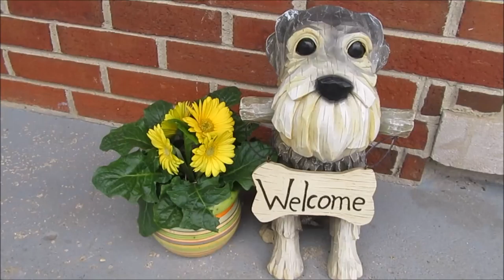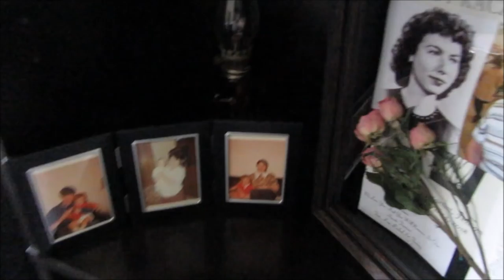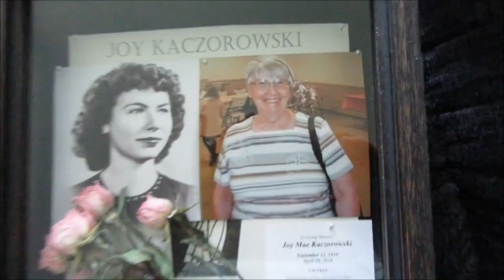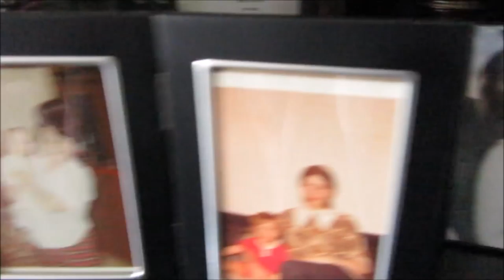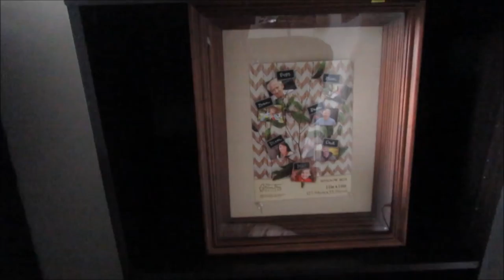Schnauzer Summer Cuts | Schnauzer Mom Life Update | Dog Mom Life